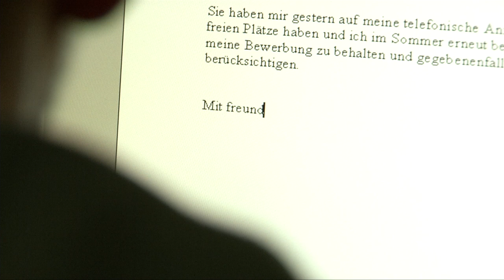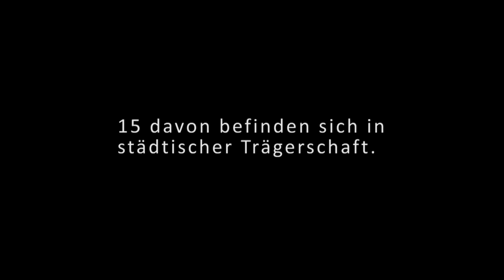Treff - Jugendfreizeitstätte Ernst Bloch Oggersheim